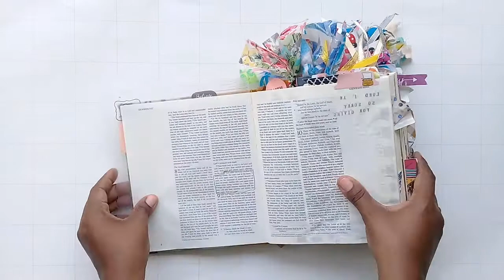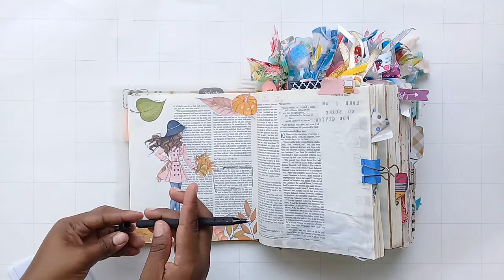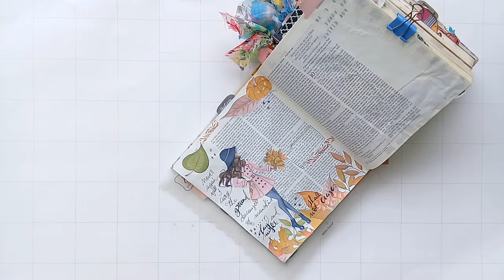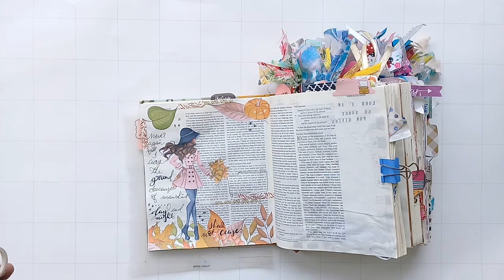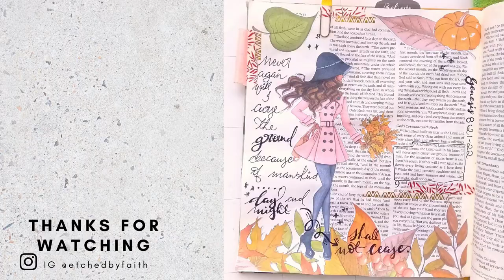Fall Journal Kit Bible Journaling Process Video// Chelacreates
Today I will be journaling through Genesis 8:21 -22.

Chelacreates Shop
Fall Journal Kit Printable